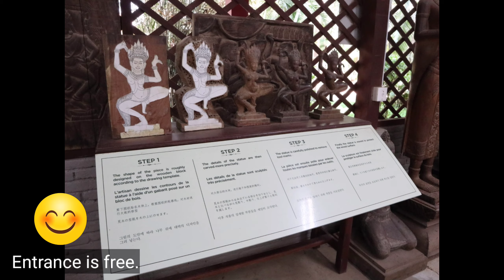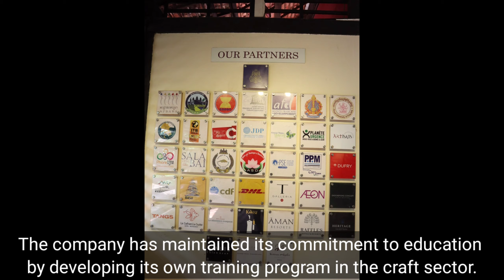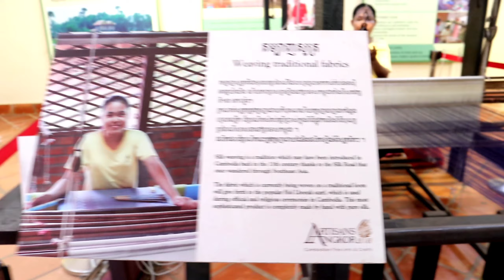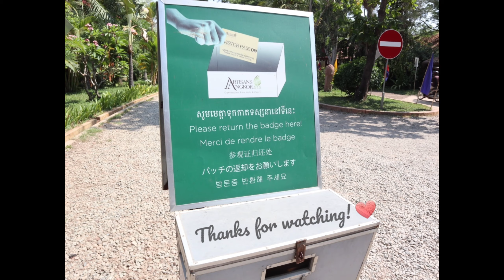Stunning Traditional Crafts at Artisans Angkor | Siam Reap, Cambodia 🇰🇭 | Solo Filipina Traveler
I feasted my eyes on the undeniably stunning handicrafts at Artisans Angkor. Well, I should have bought at least one souvenir though. 😅

You may visit their site for more details.